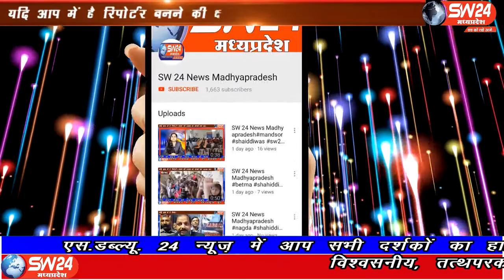SW 24 News Madhyapradesh